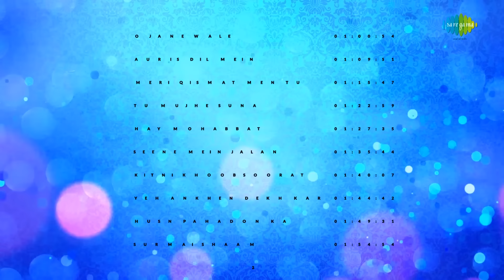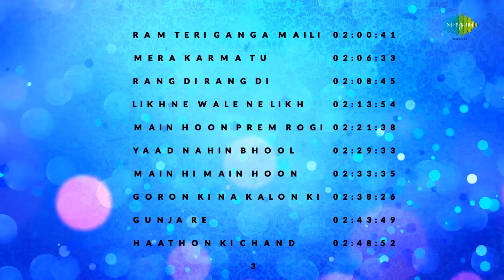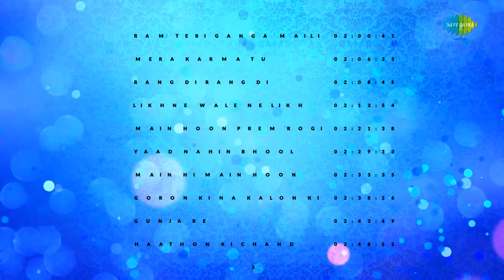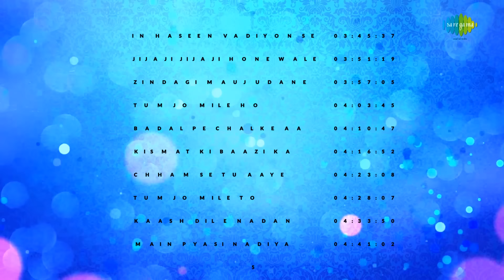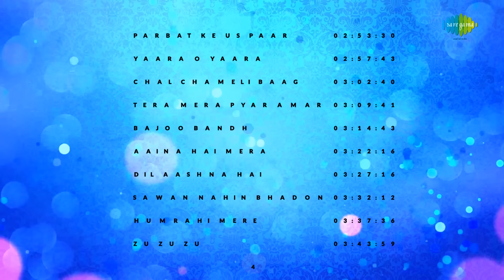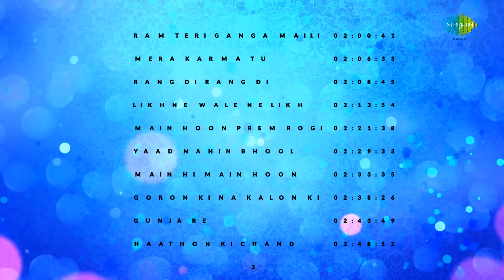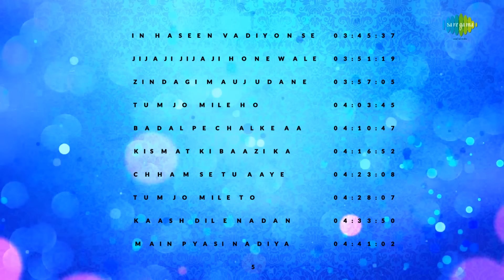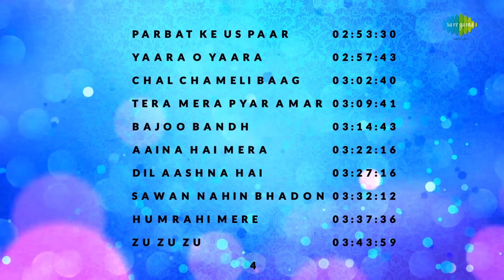Top 50 Songs of Suresh Wadkar | सुरेश वाडकर के 50 गाने | HD Songs | One Stop Jukebox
00:00:07 Lagi Aaj Sawan Ki | Chandni
00:03:37 Der Na Ho Jaye Kahin | Henna
00:12:01 Huzur Is Kadar | Masoom
00:15:52 Main Der Karta Nahin | Henna
00:21:26 Mohabbat Ki Ki | Saudagar
00:27:02 Bhanware Ne Khilaya Phool | Prem Rog
00:34:47 Megha Re Megha Re | Pyaasa Sawan
00:41:10 Khamosh Sa Afsana | Libaas
00:47:11 Mohabbat Hai Kya Cheez | Prem Rog
00:54:21 Teri Yaad Aati Hain | Saudagar
01:00:54 O Janewale | Henna
01:09:51 Aur Is Dil Mein | Imaandaar
01:15:47 Meri Qismat Men Tu Nahin Shayad | Prem Rog
01:22:59 Tu Mujhe Suna | Chandni
01:27:35 Hay Mohabbat | Hero
01:35:44 Seene Mein Jalan | Gaman
01:40:07 Kitni Khoobsoorat Yeh Tasveer Hai | Bemisal
01:44:42 Yeh Ankhen Dekh Kar | Dhanwan
01:49:31 Husn Pahadon Ka | Ram Teri Ganga Maili
01:54:54 Surmai Shaam | Lekin
02:00:41 Ram Teri Ganga Maili | Ram Teri Ganga Maili
02:06:33 Mera Karma Tu | Karma
02:08:45 Rang Di Rang Di | Dhanwaan
02:13:54 Likhne Wale Ne Likh Dale | Arpan
02:21:38 Main Hoon Prem Rogi | Prem Rog
02:29:33 Yaad Nahin Bhool Gaya | Lamhe
02:33:35 Main Hi Main Hoon | Ram Teri Ganga Maili
02:38:26 Goron Ki Na Kalon Ki | Disco Dancer
02:43:49 Gunja Re | Nadiya Ke Paar
02:48:52 Haathon Ki Chand Lakeeron Ka | Vidhaata
02:53:30 Parbat Ke Us Paar | Parbat Ke Us Paar
02:57:43 Yaara O Yaara | Ram Teri Ganga Maili
03:02:40 Chal Chameli Baag Mein | Krodhi
03:09:41 Tera Mera Pyar Amar | Rukhsat
03:14:43 Bajoo Bandh | Prem Granth
03:22:16 Aaina Hai Mera Chehra | Aaina
03:27:16 Dil Aashna Hai | Dil Aashna Hai
03:32:12 Sawan Nahin Bhadon Nahin | Kudrat
03:37:36 Humrahi Mere | Do Dilon Ki Dastan
03:43:59 Zu Zu Zu | Sanjog
03:45:37 In Haseen Vadiyon Se | Pyaasa Sawan
03:51:19 Jijaji Jijaji Honewale Jijaji | Saajan Bina Suhagan
03:57:05 Zindagi Mauj Udane | Avtaar
04:03:45 Tum Jo Mile Ho | Pasand Apni Apni
04:10:47 Badal Pe Chalke Aa | Vijay
04:16:52 Kismat Ki Baazi Ka | Aap To Aise Na The
04:23:08 Chham Se Tu Aaye | Sanjog
04:28:07 Tum Jo Mile To | Drohi
04:33:50 Kaash Dil E Nadan | Imaandaar
04:41:02 Main Pyasi Nadiya Hoon | Hasti

Track:  Lagi Aaj Sawan Ki
Artist:  Suresh Wadkar, Anupama Deshpande
Music Director:  Shiv Hari
Lyricist:  Anand Bakshi

Track:  Der Na Ho Jaye Kahin
Artist:  Suresh Wadkar, Lata Mangeshkar, Mohd.Sayeed, Farid Sabri, Satish, Chorus
Music Director:  Ravindra Jain
Lyricist:  Ravindra Jain

Track:  Huzur Is Kadar
Artist:  Suresh Wadkar, Bhupinder Singh
Music Director:  RD Burman
Lyricist:  Gulzar

Track:  Main Der Karta Nahin
Artist:  Suresh Wadkar, Lata Mangeshkar
Lyricist:  Ravindra Jain

Track:  Mohabbat Ki Ki
Artist:  Suresh Wadkar, Kavita Krishnamurthy
Music Director:  Laxmikant-Pyarelal
Lyricist:  Anand Bakshi

Track:  Bhanware Ne Khilaya Phool
Music Director:  Laxmikant-Pyarelal
Lyricist:  Pt. arendra Sharma

Track:  Megha Re Megha Re
Music Director:  Laxmikant-Pyarelal
Lyricist:  Santosh Anand

Track:  Khamosh Sa Afsana
Lyricist:  Gulzar

Track:  Mohabbat Hai Kya Cheez
Music Director:  Laxmikant-Pyarelal
Lyricist:  Santosh Anand

Track:  Teri Yaad Aati Hain
Music Director:  Laxmikant-Pyarelal
Lyricist:  Anand Bakshi

Track:  O Janewale
Lyricist:  Ravindra Jain

Track:  Aur Is Dil Mein
Artist:  Suresh Wadkar, Asha Bhosle
Music Director:  Kalyanji Anandji
Lyricist:  Prakash Mehra

Track:  Meri Qismat Men Tu Nahin Shayad
Music Director:  Laxmikant-Pyarelal
Lyricist:  Amir Qazalbash

Track:  Tu Mujhe Suna
Artist:  Suresh Wadkar, Nitin Mukesh
Lyricist:  Anand Bakshi

Track:  Hay Mohabbat
Music Director:  Laxmikant-Pyarelal
Lyricist:  Anand Bakshi

Track:  Seene Mein Jalan
Artist:  Suresh Wadkar
Music Director:  Jaidev
Lyricist:  Sharyar

Track:  Kitni Khoobsoorat Yeh Tasveer Hai
Artist:  Suresh Wadkar, Lata Mangeshkar, Kishore Kumar
Lyricist:  Anand Bakshi

Track:  Yeh Ankhen Dekh Kar
Music Director:  Pt. Hridaynath Mangeshkar
Lyricist:  Sahir Ludhianvi

Track:  Husn Pahadon Ka
Lyricist:  Ravindra Jain